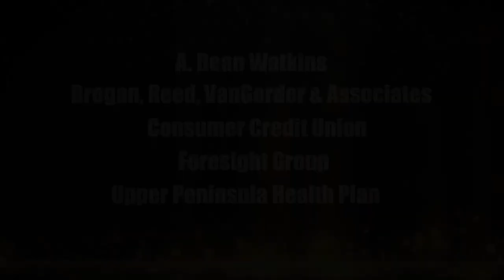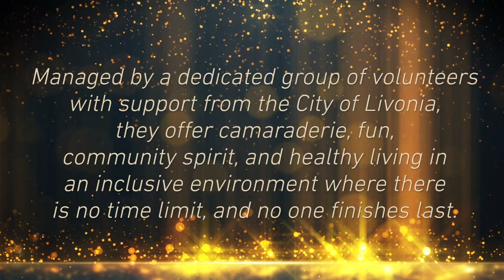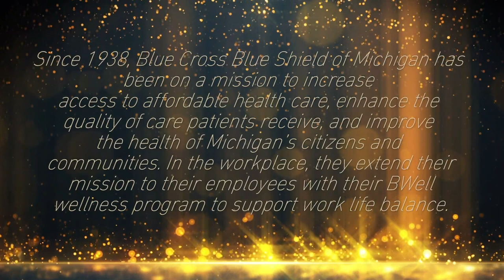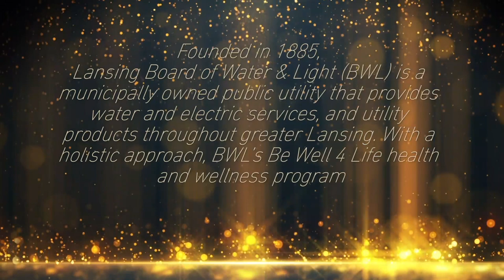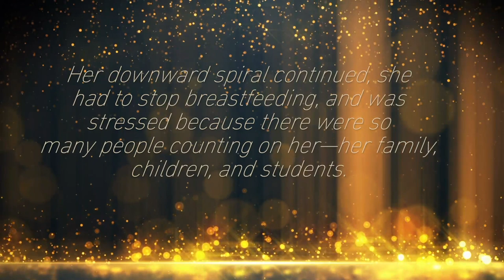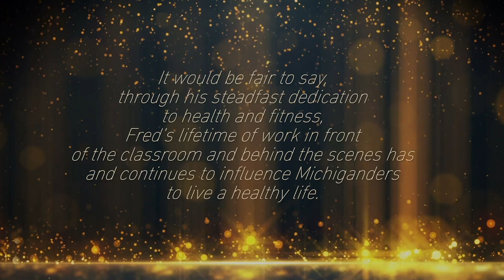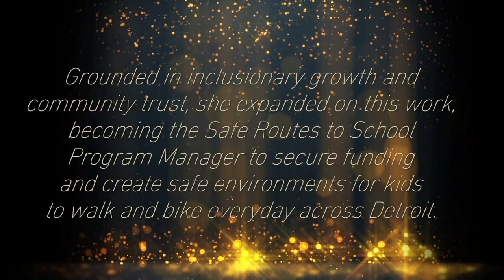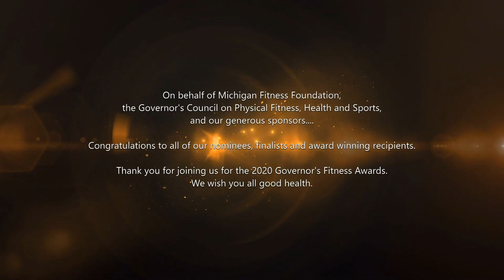2020 Governor's Fitness Awards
Presented by the Governor’s Council on Physical Fitness, Health and Sports and the Michigan Fitness Foundation, the Governor’s Fitness Awards recognize communities, organizations, and individuals who inspire people to eat healthy and move more where they live, work and play.

“Each year, we look forward to introducing the GFA finalists to our fellow Michiganders. By recognizing and sharing their extraordinary stories, they influence us all to have a renewed vigor to make healthier choices.” -- President and CEO Amy Ghannam, Michigan Fitness Foundation and the Governor’s Council on Physical Fitness, Health and Sports.

The Program

Introduction

Welcome by Michigan Fitness Foundation Board Chair, Peaches McCahill

Extraordinary Organization Award
• Operation Fit, Battle Creek
• Project Healthy Schools – University of Michigan, Ann Arbor
• TeamGUTS, Ferndale

Outstanding Event Award
• Greater Flint Olympian and CANUSA Games, Flint
• Livonia Parkrun, Livonia
• Meijer State Games of Michigan, Grand Rapids

Active Community Award
• City of Kalamazoo
• City of Mackinac Island
• City of Traverse City

Healthy Workplace Award
Large
• Blue Cross Blue Shield of Michigan, Detroit
• Lacks Enterprises, Inc, Kentwood
• Spectrum Health Lakeland, St. Joseph
Medium
• Bell’s Brewery, Galesburg
• Chem-Trend, Howell
• Lansing Board of Water and Light, Lansing
Small
• 44North, Cadillac
• Sturgis Fire and Police Departments, Sturgis
• Upper Peninsula Health Plan (UPHP), Marquette

Heath Star Award
• Amy DiStefano, Ira
• Tameka Kelly, Redford
• Matt Laura, Jackson

Perennial Award
• Brian and Dorie Barkey, Flint
• Elizabeth Burt, Ann Arbor
• Fred Price, Livonia

Charles T. Kuntzleman Accepting the Challenge Award
• Caleb Conklin, Newaygo
• Lottie Ferguson, Mount Morris
• Jason Parks, Holland

Director’s Champion for Health Award
• Regina Hardy, Detroit
• JoAnn McCollum, Ypsilanti
• Bob Wilson, Okemos

Vern Seefeldt Lifetime Achievement Award
• Kimberlydawn Wisdom

The End
If you would like to nominate an individual, event or organization for a Governor’s Fitness Award, the nominations for the Awards open each fall. for more information on the nomination process and deadlines.

Credits
Production Company: 5th Media, Belleville
Director & Filmmaker: Eugene Wilson
Photo Credit:  Night Capitol: Pattrick Yockey Photograhy
Executive Producer: Michigan Fitness Foundation

Filmed on Location:
44North, Cadillac, MI
Bell’s Eccentric Café, Kalamazoo, MI
Crim Fitness Foundation, Flint, MI
Lansing Board of Water and Light, Lansing, MI
Mackinac Island City Hall Council Chambers, Mackinac Island, MI
Spectrum Health Lakeland, St. Joseph, MI
Sturgis Police and Fire Department, Sturgis, MI
Upper Peninsula Health Plan, Marquette, MI
West Michigan Sports Commission, Grand Rapids, MI